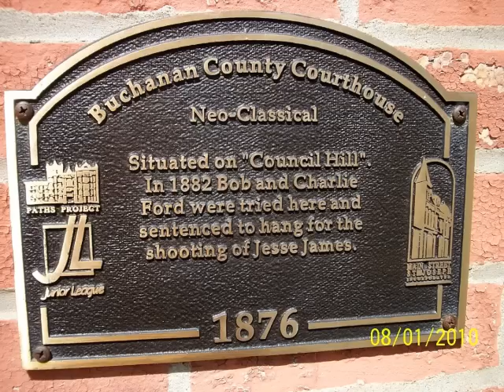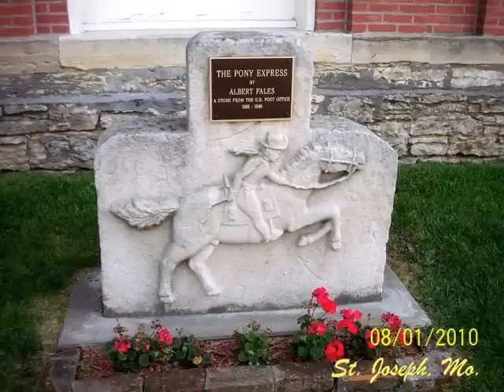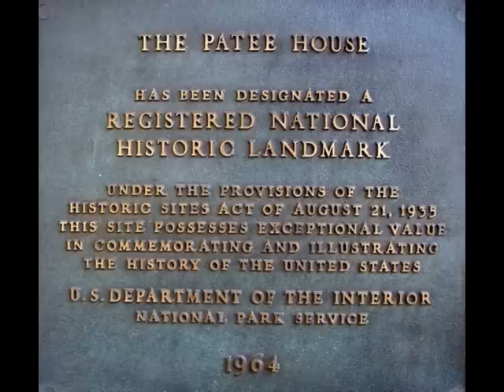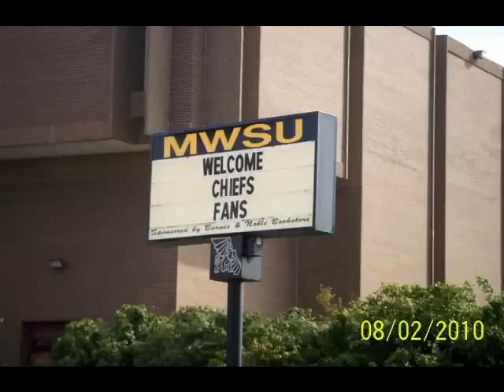St. Joseph, MO..wmv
A couple of days in St Joe